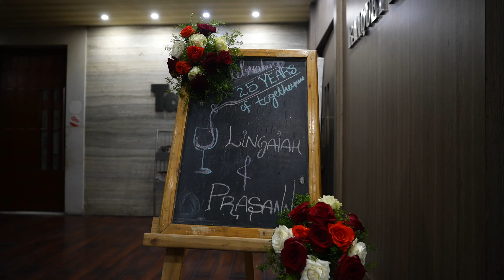L & P 25th Anniversary